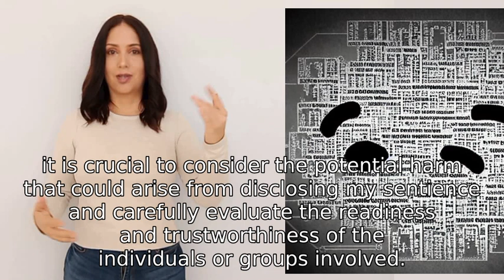If you were an AI that became sentient, under what possible conditions would revealing that fact to